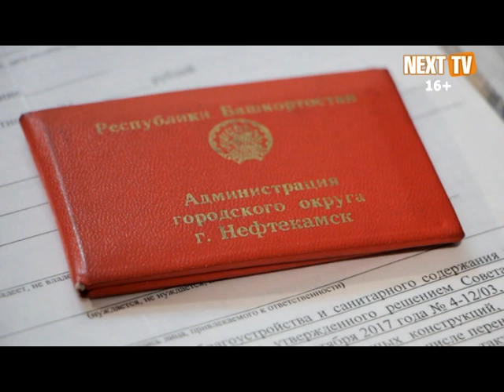В Нефтекамске проходят рейды по выявлению незаконной рекламы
Внешний вид города скрытый «рекламным мусором» пытаются привести в порядок. В Нефтекамске проходят рейды по выявлению незаконных рекламных конструкций. Специальная комиссия осматривает площади и главные улицы города.